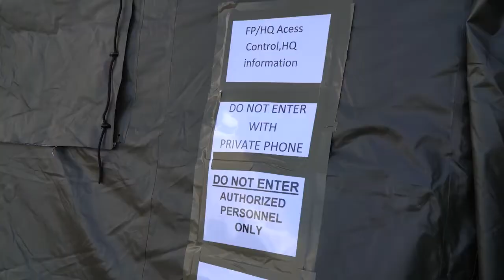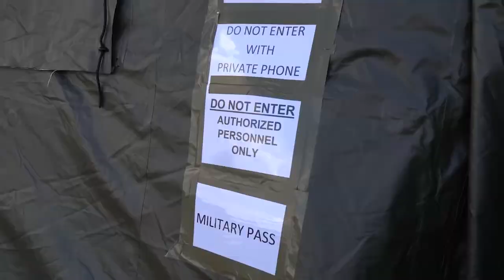Międzynarodowe ćwiczenia logistyków na poligonie w Winowie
Stacja uzdatniania wody, pralnia, warsztat, stołówka - jak wyglądają kulisy pracy żołnierzy z 10 Opolskiej Brygady Logistycznej oraz logistyków z Węgier, Czech i Słowacji  - sfilmowaliśmy podczas ćwiczeń na poligonie w Winowie.